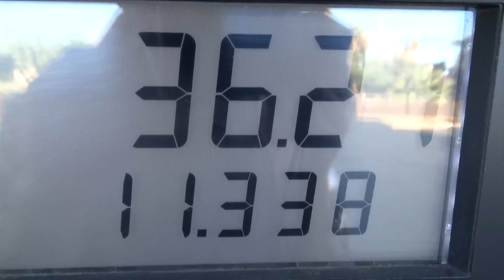NAU Road Trip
Follow me on Vine- BigDawsTv

Follow me on Ifunny- BigDawsTv